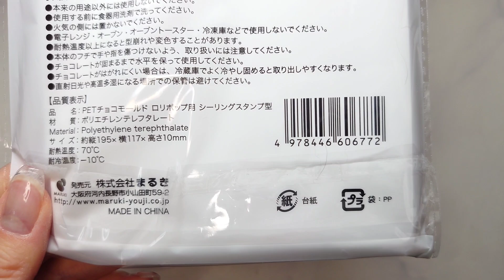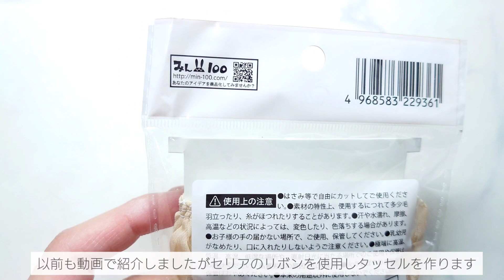ほぼ100均セリアのチョコモールドでイニシャルキーホルダー作ったら可愛すぎた🌼タッセルの作り方も【ハンドメイド レジン DIY】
イニシャルキーホルダーとっても可愛く
仕上がりました♥
少しプラケースから外す時コツいりますがw
予めレジン液を少し塗布して
取れるか検証してから作成するとよいです

🌼関連動画🌼
【レジン】ほぼ100均セリアのシフォンリボンが可愛すぎる♥アンティーク風ドライフラワーピアスの作り方【ハンドメイド DIY Resin】

超透明【大容量UV-LEDレジン液】 レジン液 70g『コスパ＆クオリティー最高峰・迷ったら絶対にコレがお勧め！』 まさるの涙 《クリア》
MYmama オリジナル 電動ピンバイス セット ローラ
高発色くすみカラーワンコートクルール 5g(7色セット)
高発色くすみカラーワンコートクルール 単品
マッキー ペイント マーカー 極細 ペン YYTS20 《 ゼブラ ゴールド 金 銀 白 細字

楽天ルームに使用した一部材料や
愛用品などをのせています

【販売】🛒🛍️
●ネイルチップは下記より販売中

ﾟ･*:.｡..｡.･*:.｡. .｡.:*･.･*:.｡.。 .｡.:*･。.･*:。